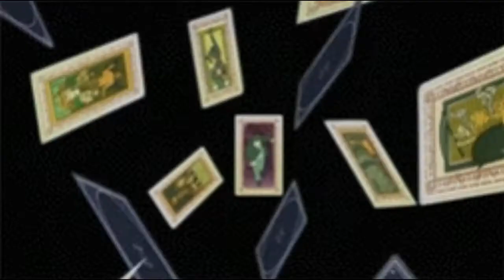Vendetta - Chelsea Collins (AMV)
Chelsea Collins  - Vendetta | AMV

song: Vendetta
Artist: Chelsea Collins

List of all the anime I used in this video:

.fate zero
.go sick
. touhou project

Vendetta lyrics:
[Verse 1]
Scarlet letter on your name
I know I should be ashamed
But I gotta one up you baby
Ain't the only one acting shady
Never learn from your mistakes
Blinded by your pretty face
It's a shame you don't pay attention

[Pre-Chorus]
You would rather be lost in your reflection
Got no detection of my direction
Your blessings are on their way out

[Chorus]
I may be next to you, but you don't know I'm undercover
There's nothing left to lose, I'm only here to see you suffer
Keep on thinking you're entitled when you're stuck in your own denial, babe
We're in this game for two, I play it better, my vendetta

[Verse 2]
Think I'm under your command
But I won the upper hand
I've been waiting for the perfect moment
Yeah, I'm gonna rip your heart right open
I'll cut off the puppet strings
Wrap them round you silently
It's a good thing that I paid attention

[Pre-Chorus]
'Cause you would rather be lost in your reflection

[Bridge]
If I were you I'd sleep with one eye open
So say your prayer, this is the path you've chosen

thanks for watching my video and I hope you liked it, if you did please subscribe and hit the thumb up to let me know if you would like to see more of my videos